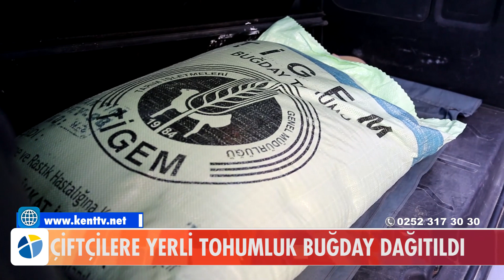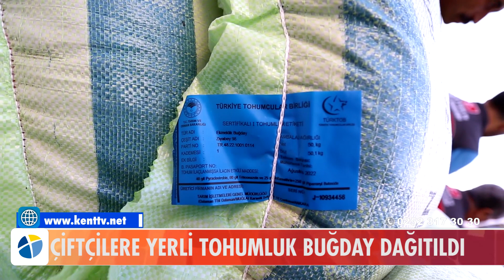ÇİFTÇİLERE YERLİ TOHUMLUK BUĞDAY DAĞITILDI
Muğla İl Tarım ve Orman Müdürlüğü 93 ton hububat tohum temini sağladı. İlk olarak Menteşe ilçesinden 70 üreticiye 11 ton tohum temini ile başlayan dağıtım diğer ilçelerde de devam edecek.

Tarım ve Orman Bakanlığı Bitkisel Üretim Genel Müdürlüğünce “Tarım Arazilerinin Kullanımının Etkinleştirilmesi Projeleri” kapsamında % 75 hibeli hububat projelerine toplam 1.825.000 TL ödenek sağlandı. Bu kapsamda 93 ton temin edilen tohumlara hazırlanan yeni bir proje ile 53 ton daha ilave edilerek toplamda 146 ton tohum temini sağlanacak.

Muğla İl Tarım ve Orman Müdürlüğü bahçesinde yapılan törende konuşan İl Müdürü Barış Saylak “Son 19 yılda sertifikalı tohumluk üretimimiz 9 kat artarak 1 Milyon 324 bin tona ulaşmıştır. Tohumda ihraç eden bir ülkeyiz.” dedi.

İl Müdürü Saylak konuşmasında “Bakanlığımız Bitkisel Üretim Genekl Müdürlüğünün destekleri ile % 75 hibeli 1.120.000 TL bütçe ile 68 ton buğday, 25 ton tritikale olmak üzere toplam 93 ton tohumluğu üreticilerimiz için temin ettik. Üreticilerimizden gelen yoğun talep üzerine ilave olarak 705.000 TL’ lik bütçeli proje daha hazırladık. Yaklaşık 53 ton buğday tohumu daha temin ediyoruz. Bugün 11 ton tohumun 2 tonu tritikale olmak üzere geri kalanı yemeklik buğday olarak Menteşeli 70 üreticimize teslim ediyoruz. Bu yıl 146 ton hububat tohumunu toprakla buluşturuyoruz. Siz yeter ki üretin.” dedi.

Ayrıca konuşmasında Ege Tarımsal Araştırma Enstitüsü Müdürlüğü ile demonstrasyon çalışmaların devam ettiğine değinerek “Yeni tescil edilmiş tohumlukların gelişimi izlemek ve bölgeye uyumunu izlemek amacıyla ilimizde 2 adet demonstrasyon tarlası kuruyoruz. Bu çalışmalarımızda; buğday çeşitlerinden Zeybek 35, Egem, Ünsal 35, Meltem, Kayra ve Efe ile Tritikale çeşitlerinden Toygar ve Ege Yıldızı, Arpa çeşitlerinden  Egebeyi, Alhisar, Aziz Bey ve Atabeyi, Yulaf çeşitlerinden de Manas çeşidinin demonstrasyon tarlaları Menteşe ve Milas İlçelerinde kurduk. Sonuçlarıyla birlikte çalışmalarımızı üreticimizle birlikte paylaşacağız. ” dedi.